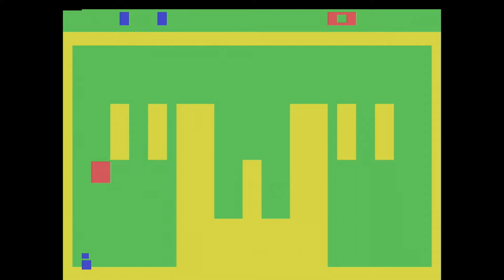[Atari 2600 게임] 미니어처 골프 - 아케이드 골프(1979)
고전 아타리 2600 게임을 해봄